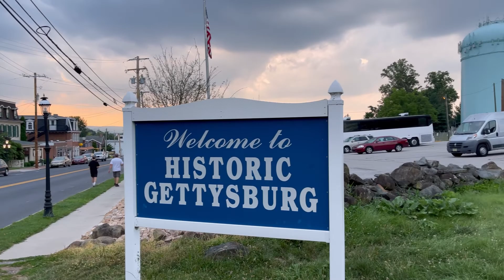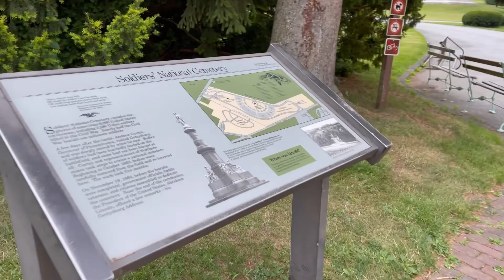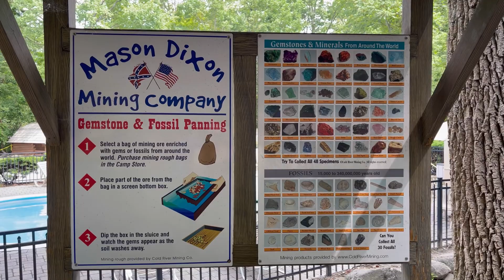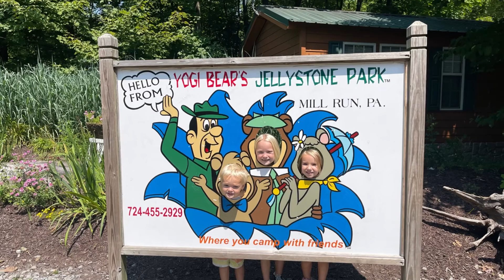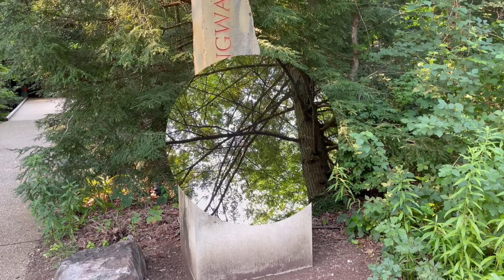Episode 78: Our Adventures in Pennsylvania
Logo by: @sharke_draws